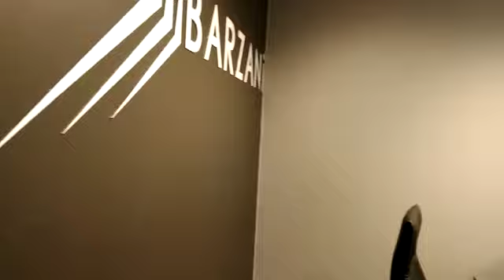UNIT B 1 FROSTERLEY CRESCENT 1